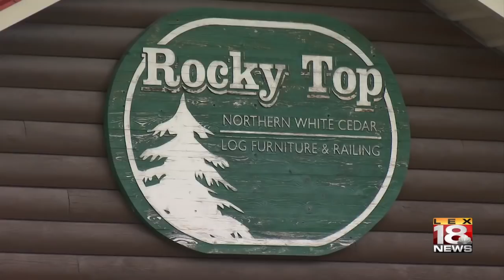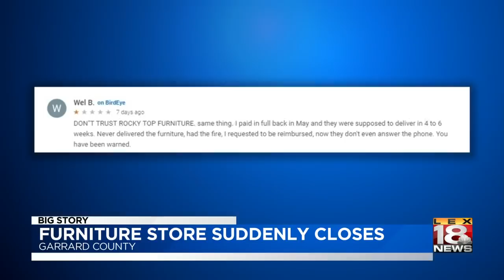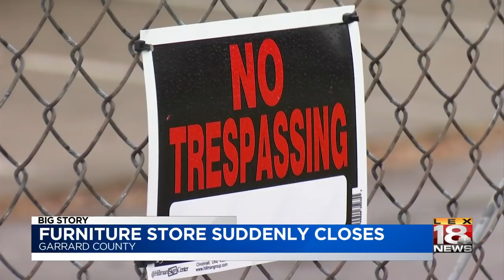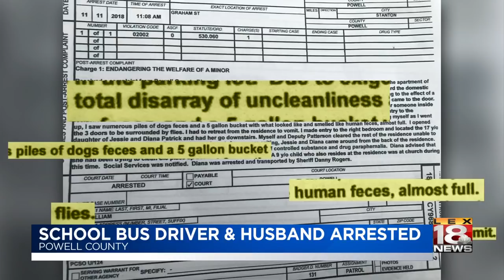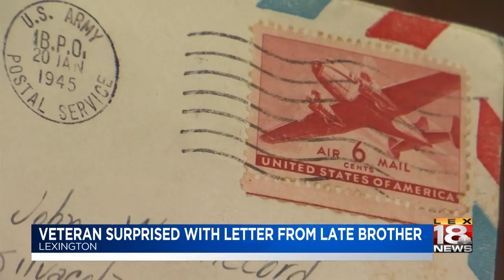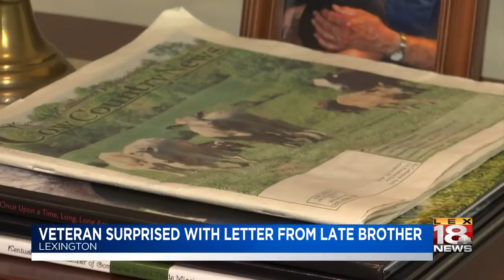LEX 18 News At 6: November 12, 2018